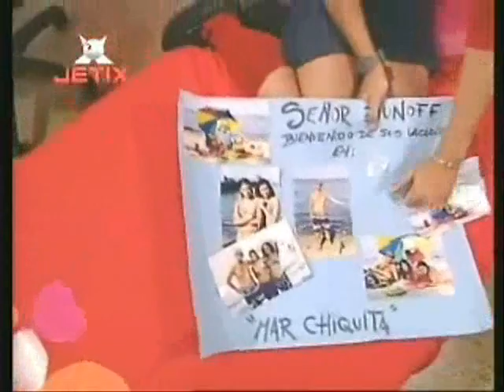Micaela Spain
Remix de Micaela Vazquez para el foro de micaela spain (con la canción de Piru. Creado por Xeyla (muchas gracias)